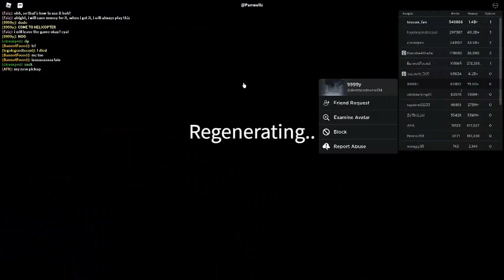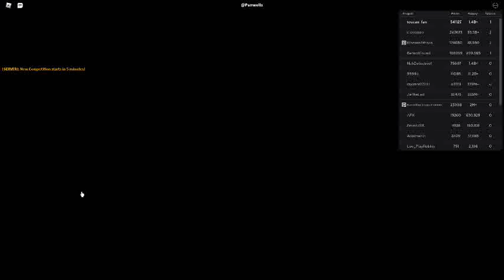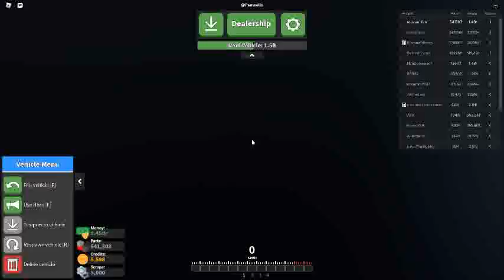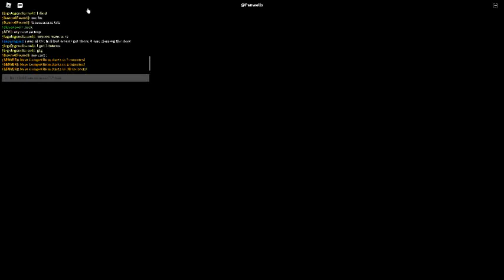Russia Car Crash Compilation 14532